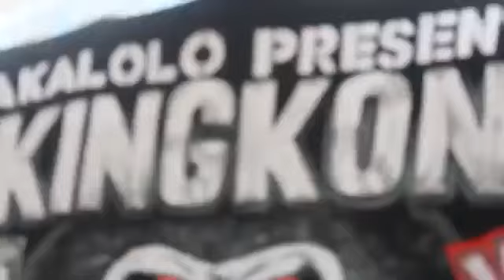Sexy Pig Band For The Punk's Live at KINGKONG